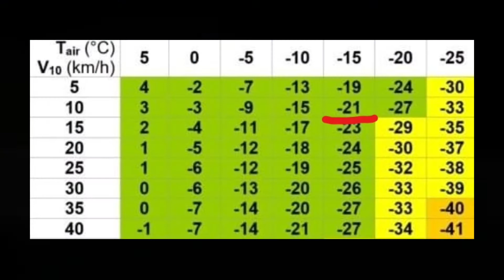Yukon RT 6,5x42